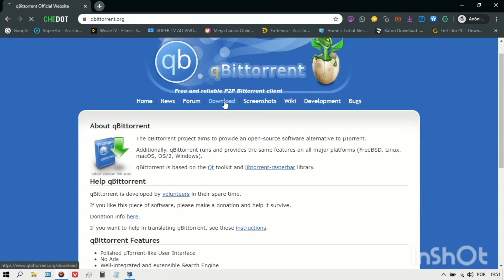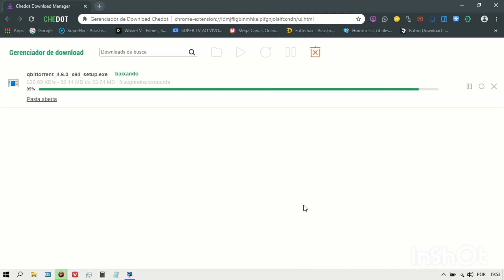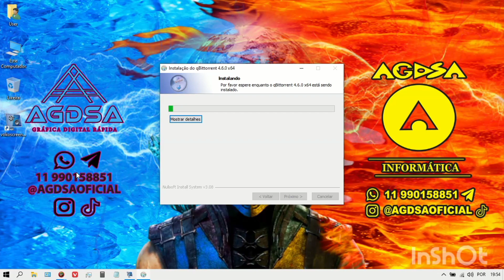Qbittorrent Baixando e Instalando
Banner✔️
R$:30💵
Banner Top✔️
R$:80💵
Cartão de Visita✔️
R$:30💵
Cartão ✔️PDF Virtual
R$:50💵
Flyer✔️
R$:30💵
Flyer Top✔️
R$:80💵
Embalagem✔️
R$:50💵
Estampa✔️
R$:10💵
Desenho✔️
R$:100💵
Manipulação de imagem ✔️
R$:100💵
Edição de Foto✔️
R$:100💵
Panfleto ✔️
R$:30💵
Panfleto Top✔️
R$:80💵
Logotipo ✔️
R$:100💵
Logotipo 3D✔️
R$:200💵
Placa✔️
R$:30💵
Placa Top✔️
R$:80💵
QR Code✔️
R$:10💵
Site✔️
R$:100💵

Pix 💲📲
Chave 🗝⬇️